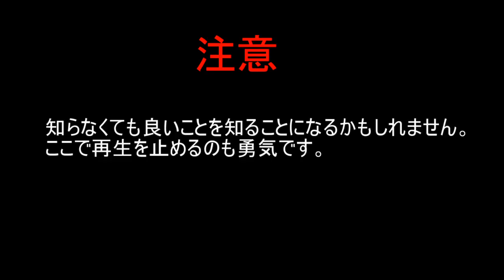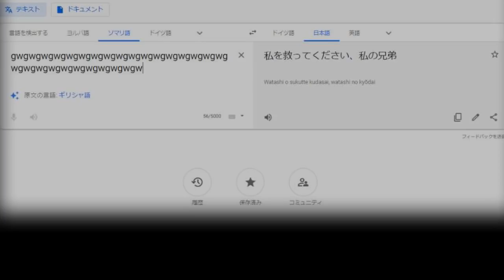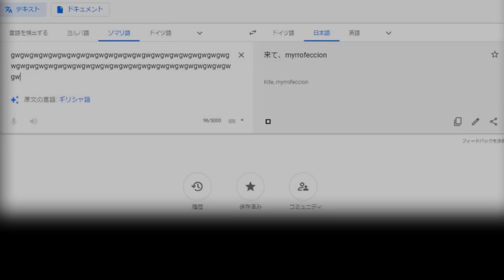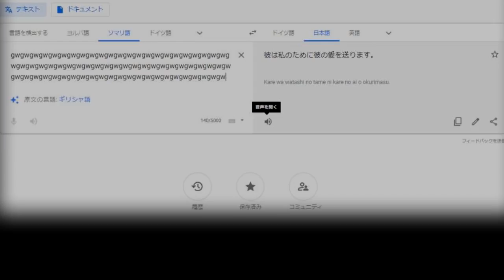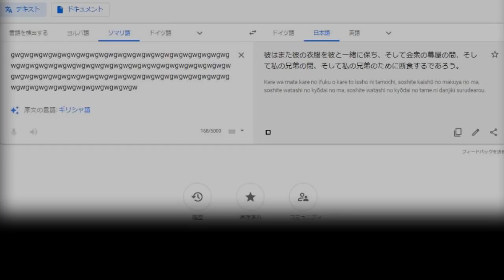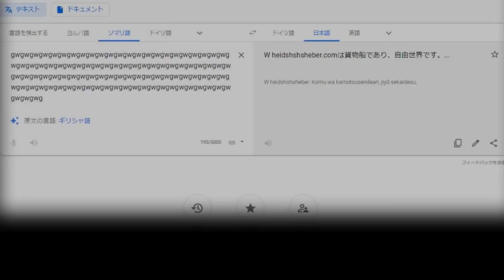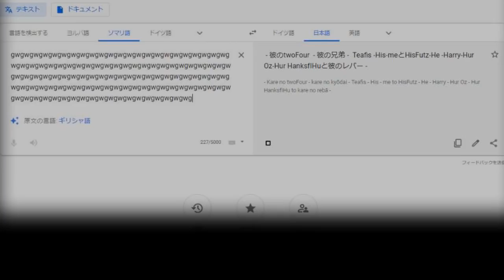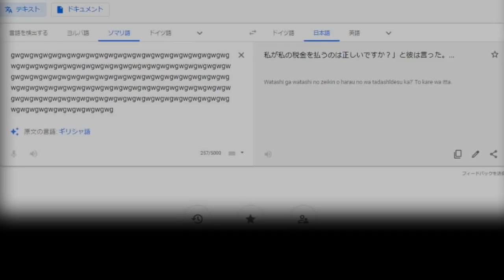[視聴注意都市伝説] GW（ｺﾞｰﾙﾃﾞﾝｳｨｰｸ）を翻訳したら謎のストーリーが延々と表示された！？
peの再来をにおわす謎のストーリーが延々と出てきます。
あまりにも長いので途中で断念しておりますがご了承ください。

※こちらの動画に関してはコメントは控えさせて頂きます。

[視聴注意都市伝説] （最新）あることをすると北里柴三郎氏の第三の眼が開眼？新紙幣にもプロビデンスの目が引き継がれていた！？

[視聴注意都市伝説] 新元号”令和”←これをGoogle翻訳で訳してみたらとんでもない言葉が出てきた⁉

[視聴注意都市伝説] ただの線を日本語に翻訳したら謎の文章が出てくる。

[視聴注意都市伝説] ◎←これの本当の意味とは・・・男の子同士での・・・？

[視聴注意都市伝説] Googleの闇！設立の経緯と本来の目的　※削除する可能性有

[視聴注意都市伝説] あの記号を翻訳すると出てくる言葉が「名無しさん＠お腹いっぱい」？

[視聴注意都市伝説]  dogをGoogle翻訳していくと世界の終末とキリスト降臨ついて教えてくれる。

[視聴注意都市伝説]Googleアシスタントに執拗に質問を投げかけてみました。

[視聴注意都市伝説]怖いので注意して下さい。"Google"を翻訳したら恐ろしいメッセージが・・・・

[視聴注意都市伝説]Google翻訳でpeを訳してから文字を替えると・・・

[視聴注意都市伝説]AIは子供を産んでいた。そして攻撃性も確認・・・

[視聴注意都市伝説]本当に恐ろしいpeシリーズ3　～赤い三日月に隠された破壊の謎と子供達～

[視聴注意都市伝説]本当に恐ろしいpeシリーズ2　～皆、呪われている！人類創造の話を翻訳が語りだした～

[視聴注意都市伝説]人によって訳が変わる？解読不明な文字を翻訳したら・・・

★アマゾウ